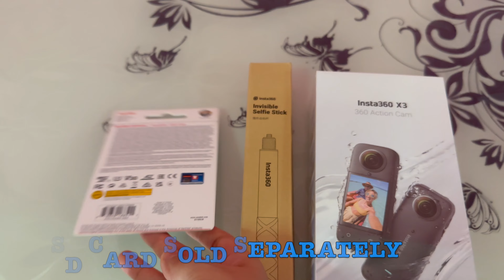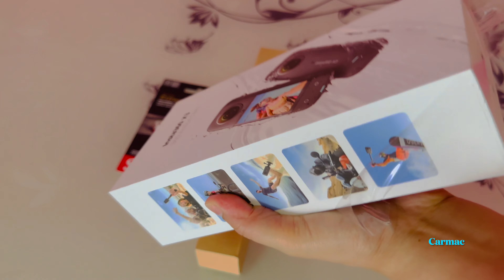Unboxing Insta360 X3 📸🎥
How to insert insta360 X3 SD Card